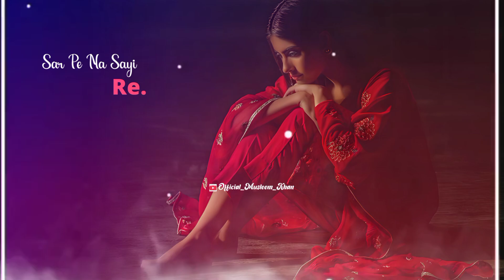Yaara Sili Sili 😒 Paron main naa saya koi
Yaara Sili Sili 😒| 💓90s love song status 💓old song status full screen | 4k status | old is gold 4k status

#90's_sogns_status
4k full screen status
Yaara Sili Sili
Rudaali
Hum Aapke Hain Koun
Salman Khan Madhuri Dixit
Raja Hindustani movie
Raja Hindustani songs
Alka yagnik kumar sanu Udit Narayan
romantic songs bollywood 90's evergreen
Alka yagnik udit narayan
Lata Mangeshkar
yeh raat khushnaseeb hai jo apne Chand ko
sad song status 4k
sad status